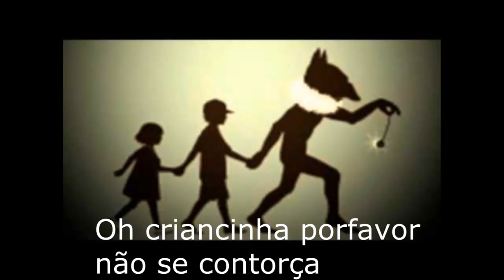Tradução - Hypnos´s Lullaby ( MUSICA DO CAPIROTO)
Play Clipes